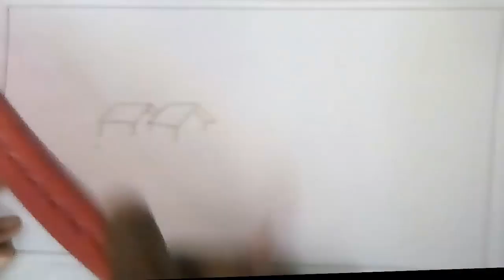How to draw 3d scenery image for kids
Learn 3d drawing, coloring and painting easy and step by step.
A lot of thanks to watch video.